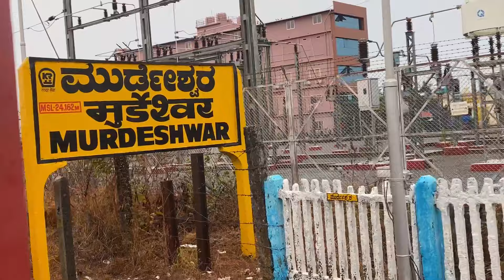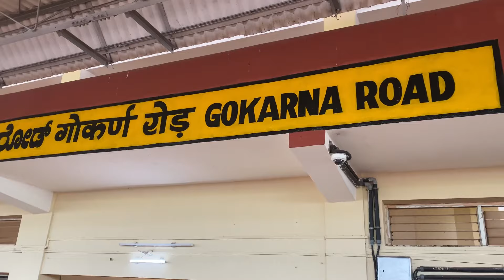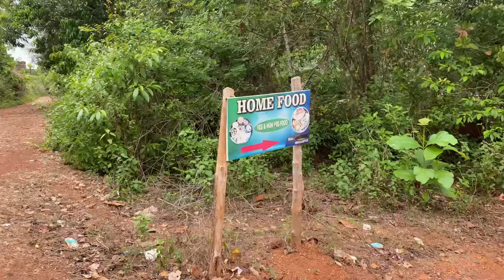കർണാടക ഒന്ന് കറങ്ങി